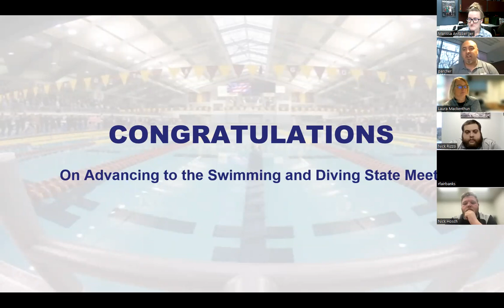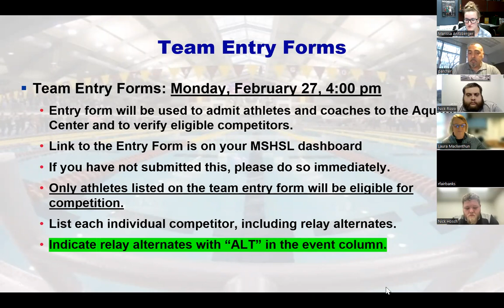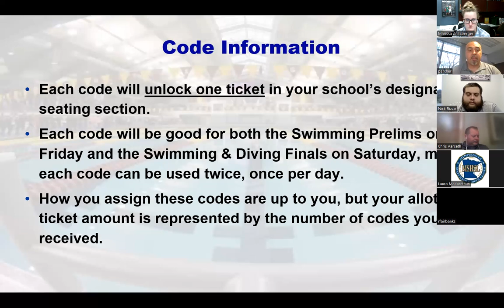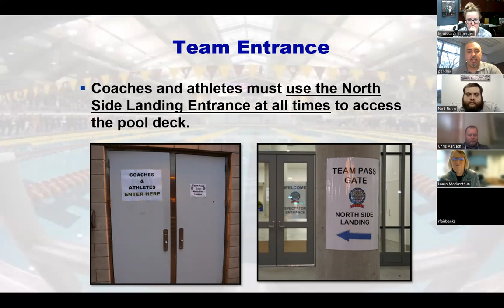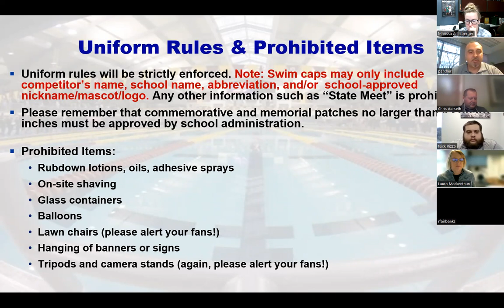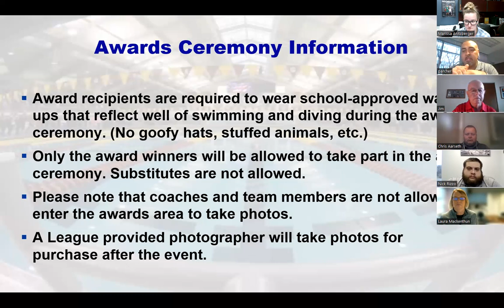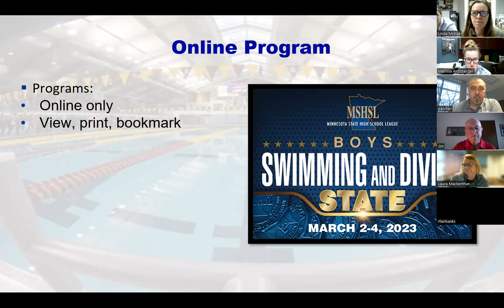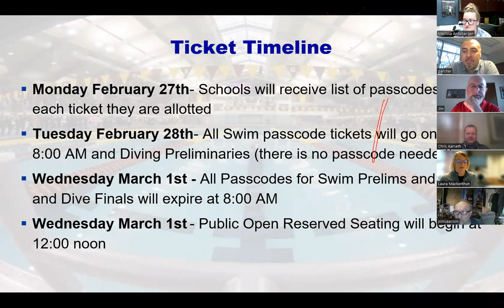2023 Boys Swim & Dive Qualifiers Meeting